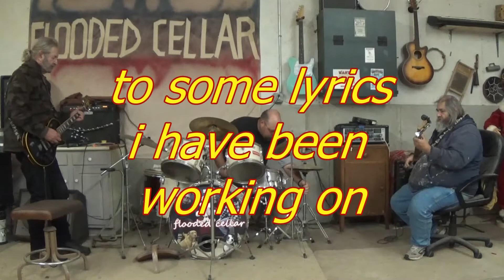coming soon . . . house painters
A behind the scenes look at how we develop a song . . .
This will become our next video